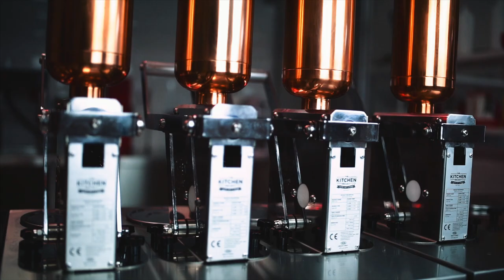COATED IN ANY COLOR YOU WANT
Chocolate Filling machine fills products such as churros, lokma, donuts, croissants. cream filling machine and chocolate filling machine are called or injection pump. Each tank has a product capacity of 2 liters and works manually without electricity. Installation is completed by being easily fixed to any workbench with bolts. The lids of the filling machines are opened, the prepared filling creams are poured into the tanks and the machine becomes ready to use. All parts are easily accessible which makes the cleaning process easier by separating parts without tools. Tanks and the body can easily be washed after emptying the tanks. The machine also has an anti-drip system.
çikolata dolgu pompası, çikolata enjekte pompası, çikolata pompası, krema dolgu pompası, kruvasan doldurma, ekler dolgu pompası